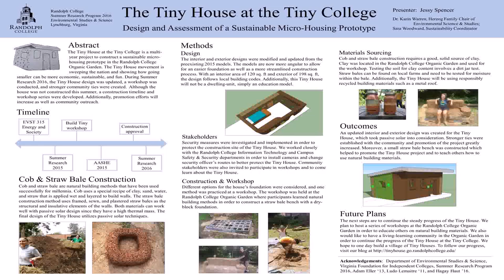Tiny House Build Virginia (see description) (see description)